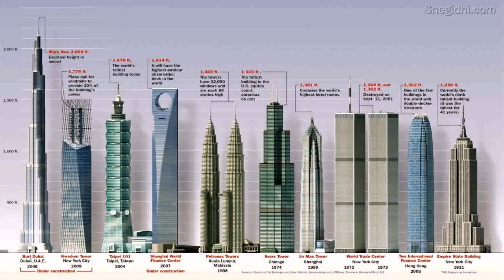What'S The Tallest Building In Dubai - Gif Maker DaddyGif.com (see description)